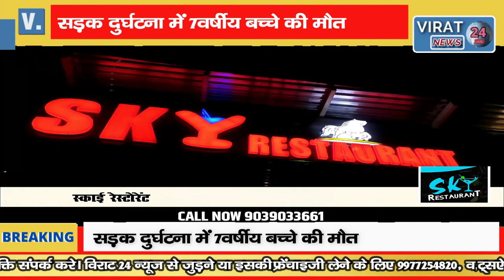🔻रीवा-7वर्षीय बच्चे को बुलेट सवार ने मारा ठोकर हुई मौत परिजनो ने शव रखकर किया चक्का जाम